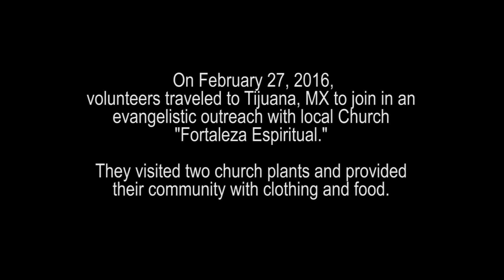Breaking Borders + Fortaleza Espiritual TJ Outreach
Breaking Border volunteers traveled to Tijuana, MX to participate in an evangelistic outreach with "Fortaleza Espiritual." They visited two local church plants and provided their community with clothes and food.